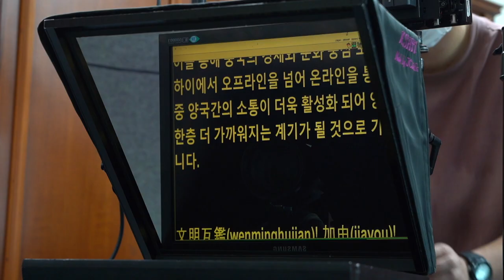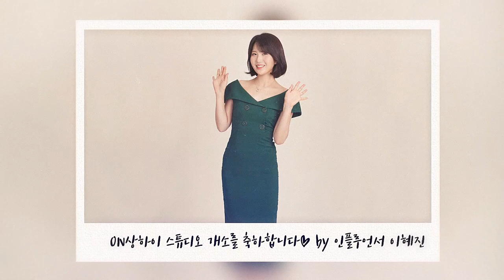ON:상하이 디지털 스튜디오 개소식 | 코로나지만 괜찮아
포스트 코로나19 시대 급증하는 온라인 공공외교 수요에 발빠르게 대응하기 위하여, 지난 7월 30일 주상하이대한민국총영사관은 공관 내부에 디지털 스튜디오(“온 상하이”)를 개소하였습니다. 동 스튜디오는 각종 영상물 등 디지털 콘텐츠 제작을 위해 활용될 예정이며, 이를 통해 한국 및 주요 국제 이슈에 대한 대중들의 이해 제고에 기여할 수 있을 것으로 기대됩니다.

To quickly respond to the growing necessity of online public diplomacy in the post COVID-19 era, a digital studio (“On Shanghai”) was opened in Consulate General of the ROK in Shanghai on July 30, 2020. The studio will be used to produce digital contents such as short films to further facilitate online diplomacy for people’s better understanding of Korea and key global issues.